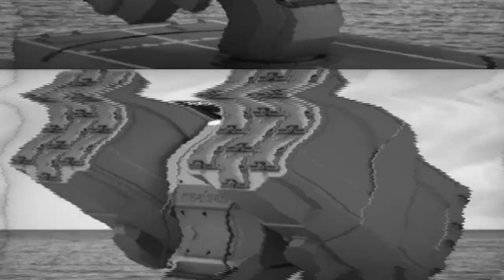ASELSAN to Unveil Advanced GÖKSUR 100 N Naval Weapon System with 20 Missile Launcher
ASELSAN, Türkiye’s leading defense company, is set to unveil the groundbreaking GÖKSUR Point Defense Missile System (PDMS) 100-N at EURONAVAL 2024 in Paris from November 4-7. This advanced naval weapon system features a 20-missile launcher designed for superior air and missile defense capabilities, ideal for complex maritime environments. The GÖKSUR 100-N is equipped with the innovative GÖKSUR IIR missile, optimized for naval defense and offering 360-degree target engagement. With its AI-enabled fire control system, this missile system enhances targeting precision and operational effectiveness. ASELSAN’s exhibition will also showcase various configurations, including modular Vertical Launcher Systems and stand-alone turret options, emphasizing adaptability for diverse naval platforms. This unveiling highlights ASELSAN's commitment to advancing Türkiye’s defense capabilities and providing state-of-the-art solutions for modern naval warfare, reinforcing its role in the global defense landscape.